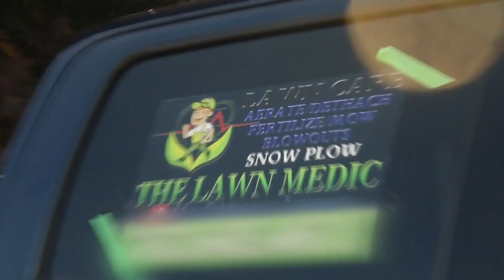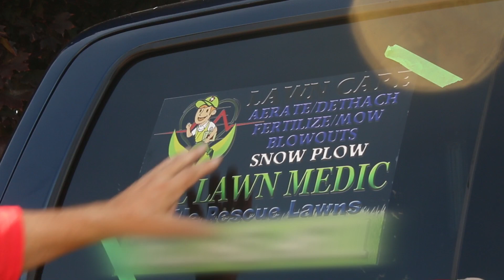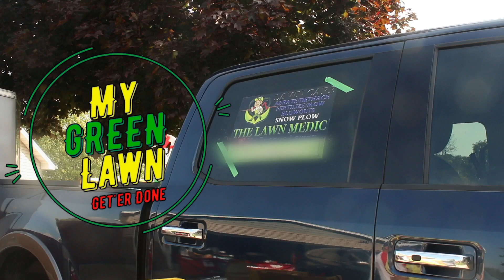New Graphics On My Ford F350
Send me your sticker if you have one and we will put it on our sticker board to support other YouTube creators!

I'm Frank, and I'll see you in the GREEN!

My Green Lawn
Frank

Thank you for joining us on our channel.